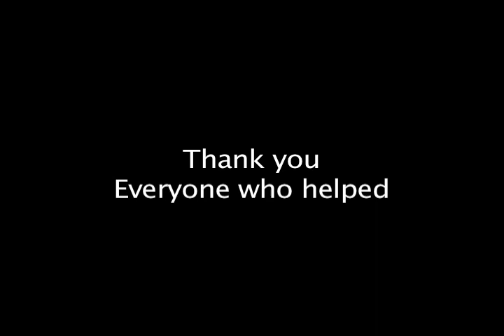Eric Hallimen full mini ramp edit